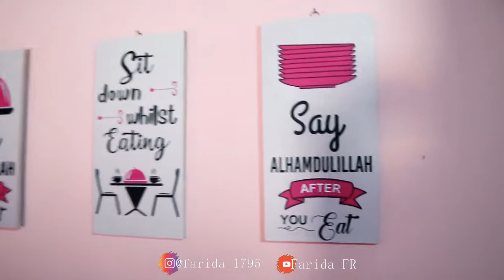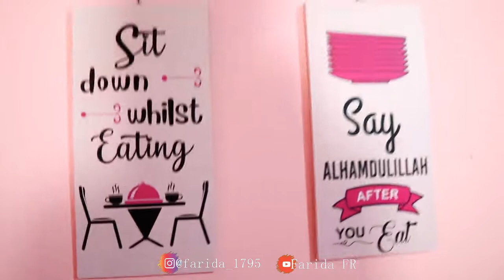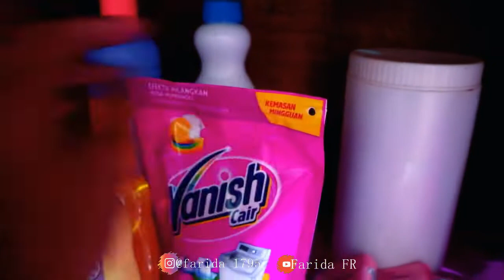KITCHEN TOUR DAPUR PINK 2021 Y FARIDA FR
Alhamdulillah karena banyak yang request akhirnya aku bikin video kitchen tour sekarang

Produk:
Rak pengiris piring